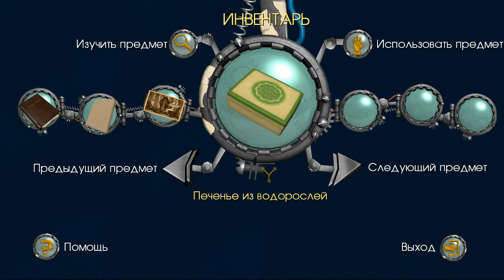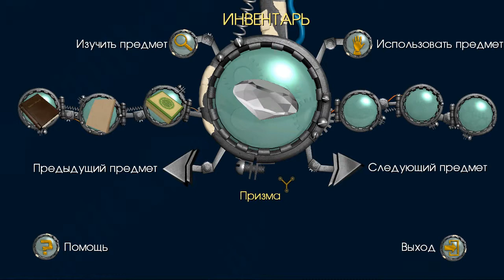Знакомые лица, или зеленые зубы!Back to the future 3 серия 4 эпизод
Вот, не торопясь проходим 4 эпизод в этом квесте.